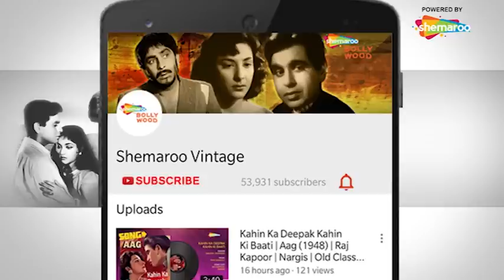Sau Saal Pehle - HD Video | Jab Pyar Kisi Se Hota Hai (1961) | Dev Anand, Asha Parekh | Rafi, Lata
Song ▶ Sau Saal Pehle
Movie ▶ Jab Pyar Kisi Se Hota Hai (1961)
Actor(s) ▶ Dev Anand, Asha Parekh
Singer(s) ▶ Mohd.Rafi, Lata Mangeshkar